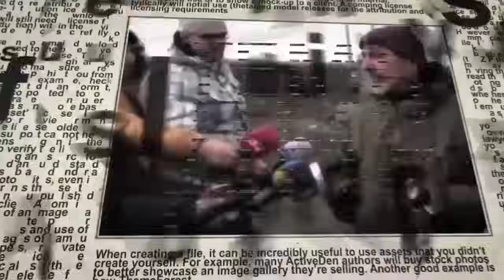Энергосеть Израиля рухнет от ударов Хизбаллы? Как выживает в подобной ситуации Украина?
Гендиректор израильской госкомпании «Нога», отвечающей за управление национальной электроэнергетической системой, Шауль Гольдштейнзаявил, что «мы находимся не в хорошей ситуации, мы не готовы к войне». Хизбалла «может легко вывести из строя электросеть в Израиле. После 72 часов без электричества — жить в Израиле будет невозможно» Насколько серьезна угроза "обесточивания" Израиля? Как работают в аналогичных условиях войны энергосистемы Украины? Где Залужный? Почему под него продолжают копать? Как проходит мобилизация в Украине?
На эти и другие вопросы в эфире телеканала ITON.TV отвечает доктор Валентин Гайдай, историк, политолог, директор института «Интермариум». Ведет программу Александр Гур-Арье.
Сегодня в программе:
0:08 ► Представление собеседника, круг обсуждаемых вопросов
2:05 ► ВВС России регулярно наносят удары по объектам жизнеобеспечения Украины. Как энергосистема справляется с этой ситуацией?
15:10 ► Пулеметы "Максим" против "Шахедов" в Украине
18:00 ► Куда девался Залужный?. Почему его все-таки сняли? Почему под него продолжают копать? Сырский на очереди на увольнение?
29:40 ► Ситуация с мобилизацией в Украине